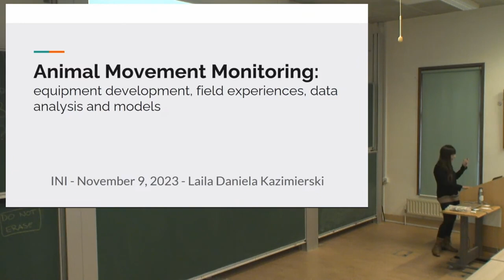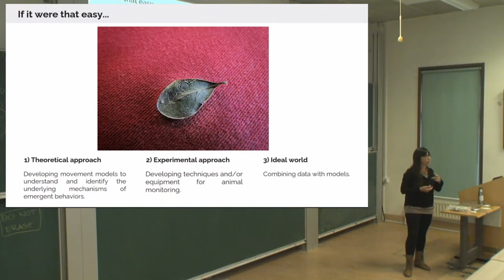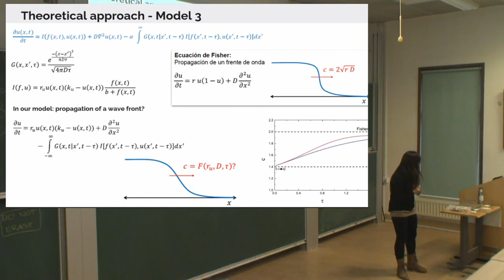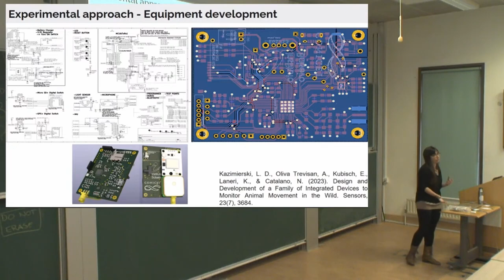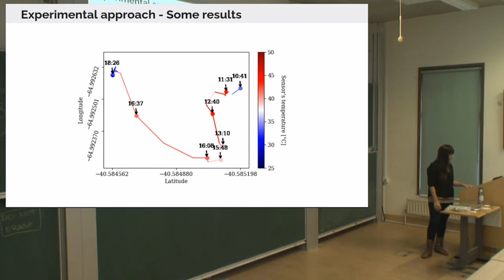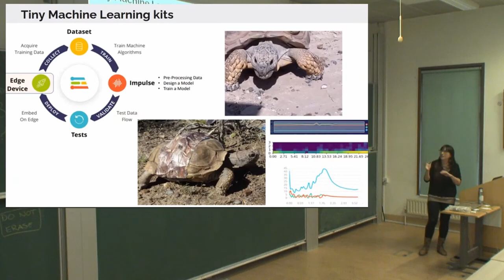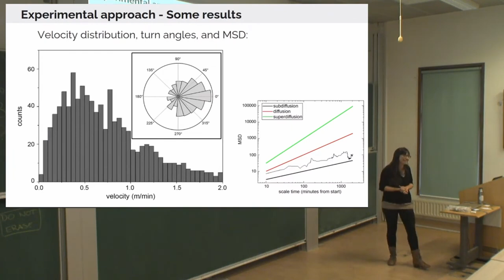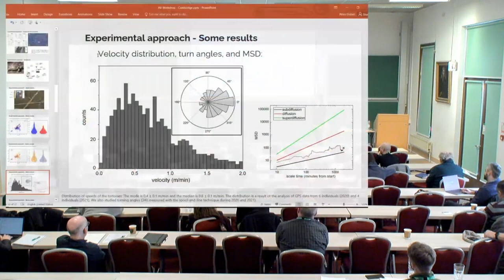Dr. Laila Kazimierski | Animal Movement Monitoring: Equipment Development, Field Experiences...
Speaker: Dr Laila Kazimierski (Centro atomico bariloche)

Date: 9th Nov 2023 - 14:00 to 15:00
Title: Animal Movement Monitoring: Equipment Development, Field Experiences, Data Analysis, and Models
Event: (MMVW04) Modelling non-Markov Movement Processes

Abstract: In this presentation, I would like to share insights into our animal movement monitoring project: what motivated us, the approaches we employed, and how they evolved over time. I will provide an overview of the theoretical framework we started with during my PhD research and how we incorporated real movement data. I will discuss radio telemetry techniques (their advantages and disadvantages), the development of equipment by our group (along with its pros and cons), and some of the field results we have obtained so far. Additionally, I will talk about our collaboration with ICTP with whom we have implemented the use of TinyML kits, machine learning techniques for classifying animal behavior in embedded systems.
Lastly, I will take you through various projects I have been involved in (during my postdoctoral work in Palma de Mallorca and subsequently, adapting transmitters for use with bumblebees, analyzing movement data of Ruddy-headed Goose, and adapting our animal monitoring equipment for imminent use with lizards, among others).